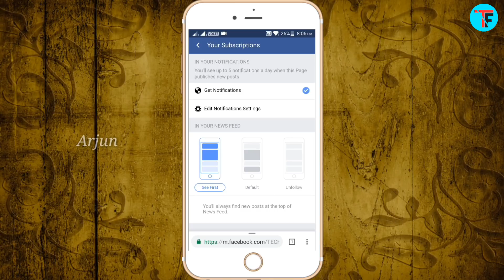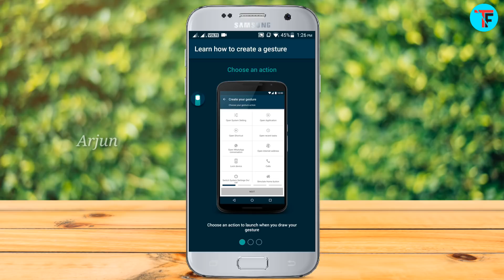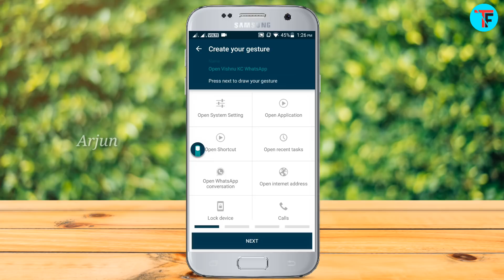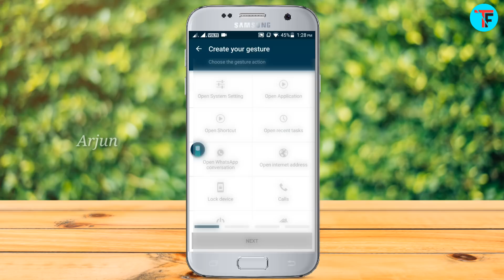Draw And Open Anything On Your Smartphone | Specially Whatsapp Chat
Draw and open anything on your smartphone

Green Screen Stock Footage Credit

Music credits